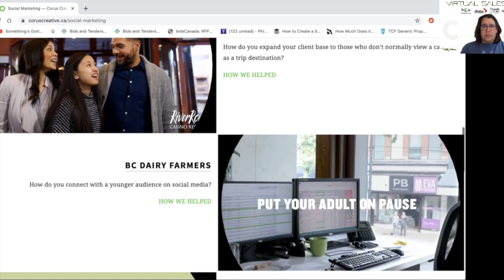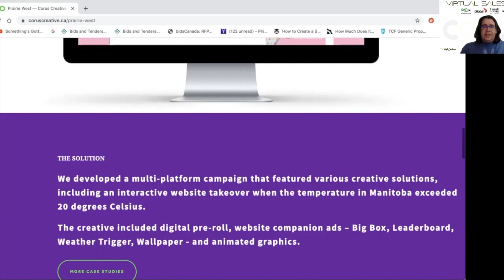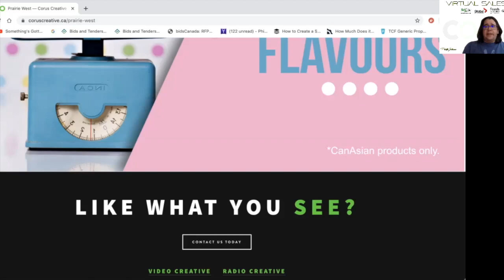Virtual Sales Call: Digital Campaign Creative Example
For more information on advertising opportunities with Corus Peterborough, creative ideas and any other TV, Radio, Digital and Social inquires:

Phillip Jolicoeur
Account Manager, Corus Peterborough (The Wolf 101.5, Fresh Radio 100.5, Global TV - Peterborough/Durham)